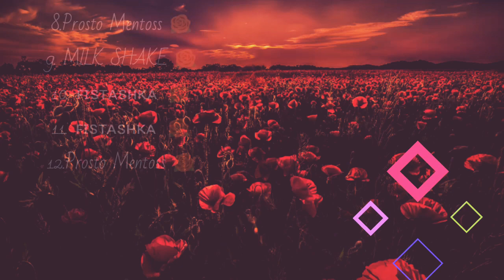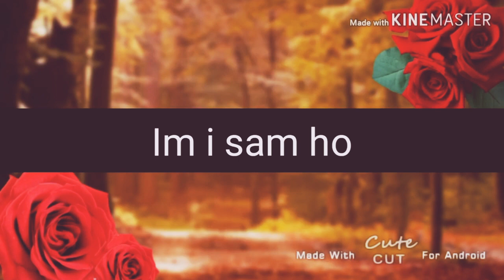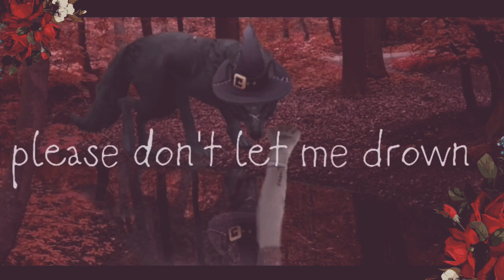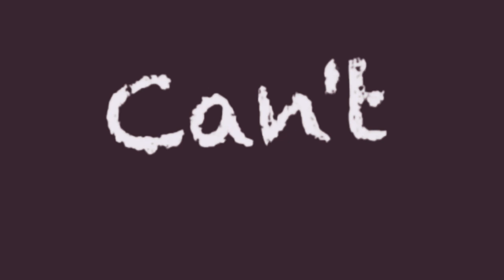Breathe 🌹 wild Craft map /// oc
Спасибо всем за участие :)
1. JustMoshka 🌹
2 JustMoshka 🌹
3 JustMoshka 🌹
4. ꧁FıžıĞó꧂RDツ 🌹
5.Alastor RD 🌹
6.  ᴀʟᴀʀ ɢʀᴏ ᴡɪʟᴅᴄʀᴀꜰᴛ   🌹
7.  •Nastenica • 🌹
8.Prosto Mentoss 🌹
9. MILK SHAKE 🌹
10. ꜰɪꜱᴛᴀꜱʜᴋᴀ  🌹
11. ꜰɪꜱᴛᴀꜱʜᴋᴀ  🌹
12.Prosto Mentoss 🌹
13.  ʀᴇᴅ ᴀᴘᴘʟᴇ ꜰᴏx   🌹
14.  ʀᴇᴅ ᴀᴘᴘʟᴇ ꜰᴏx   🌹
15.  ʀᴇᴅ ᴀᴘᴘʟᴇ ꜰᴏx   🌹
16.  _ХаСкИ АрИнА_ 🌹
17.  _ХаСкИ АрИнА_ 🌹
18.  _ХаСкИ АрИнА_ 🌹
19.  ᴡᴀᴛᴊɪ 🌹
20.  ᴡᴀᴛᴊɪ 🌹
21.  ᴡᴀᴛᴊɪ 🌹
22.  ᴡᴀᴛᴊɪ 🌹
23. oO3eфupkaOo Мягкая🌹
24.  oO3eфupkaOo Мягкая🌹

Все постарались на славу ✌️🌟🌹